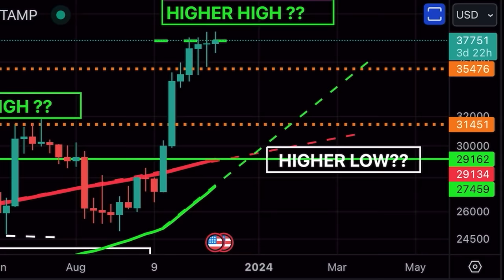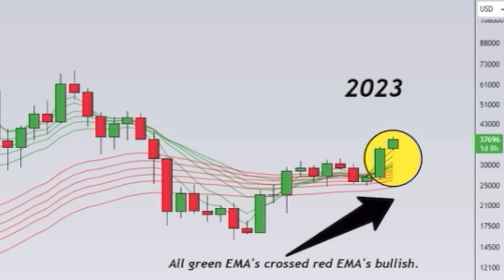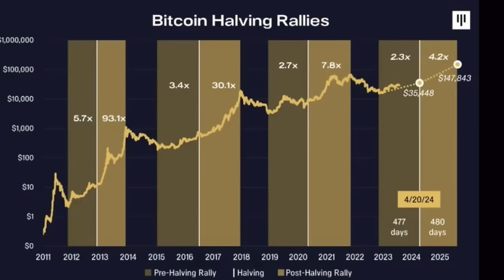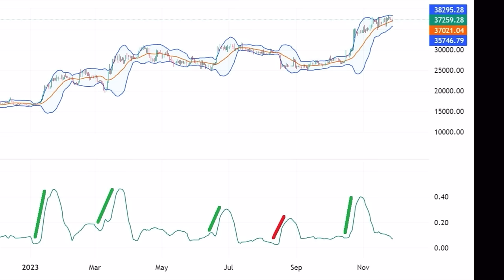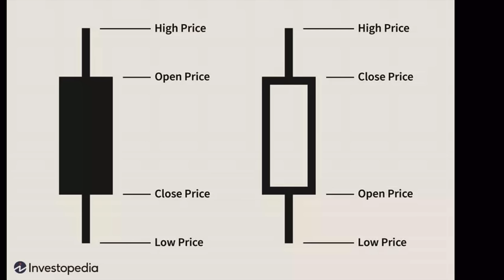FIRST TIME FOR BITCOIN EVER AND IT'S IMPORTANT!!!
⏰ Time Stamps ⏰
0:00 Intro
0:57 BITCOIN TA CHARTS
7:18 Hammer / Hanging man
09:02 Travel tip
11:44 Question BTC
17:03 Cristiano Ronaldo Binance
20:41 Life advise

✅ TRAVEL

✅ EDUCATION

🔥🔥COOL STUFF 🔥🔥